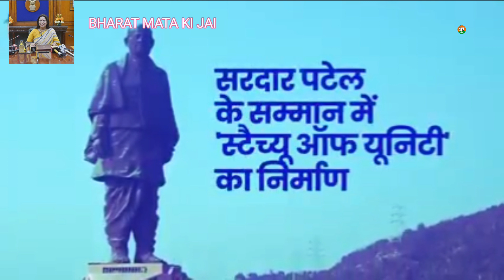Sab ka sath sab ka vishvas Modi ji सबका साथ सबका विकास सबका विश्वास के मंत्र पर कार्यरत मोदी सरकार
सबका साथ,सबका विकास,सबका विश्वास के मंत्र पर कार्यरत मोदी सरकार, भारतीय संस्कृति की अमूल्य धरोहरों की रक्षा व संरक्षण के लिए हमेशा कटिबद्ध रहेगी।